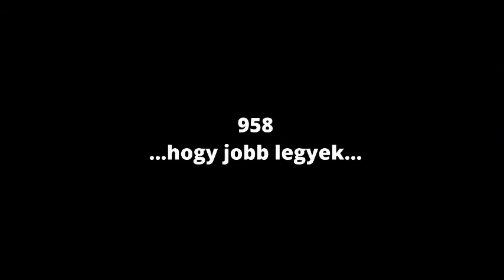“Végre elmentek a nagyok!”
Cserkészcsapatunk egy újabb sikeres csapatprogramon van túl. Ezúttal a különböző korú cserkészeinknek eltérő programmal kedveskedtünk.